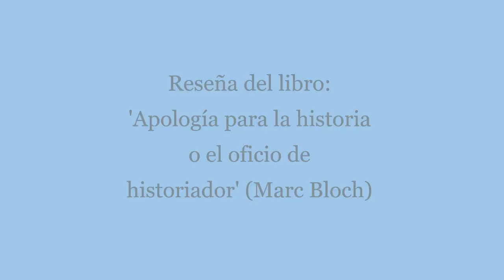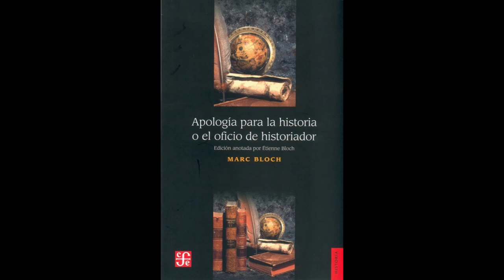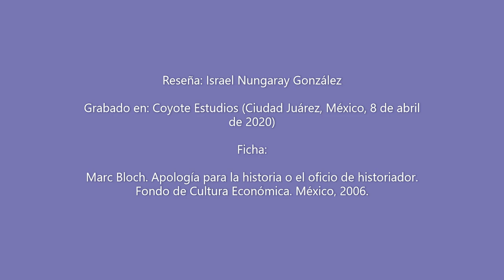Libro: Reseña 'Apología para la historia o el oficio de historiador' (Marc Bloch)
Marc Bloch fue fusilado en 1944, pero esta obra póstuma indica la metodología seguida por los historiadores de la escuela de los Annales, misma que sería replicada por homólogos de todo el mundo, sobre todo los especialistas en historia social y cultural. Cheers.